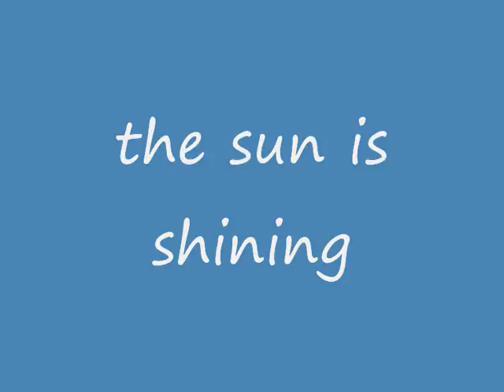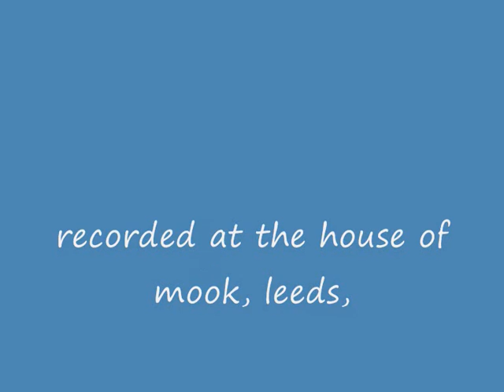the sun is shining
An original song written by Anne Lee with backing from Tony Haygarth.
Pictures of the Yorkshire Dales taken mainly around the village of Giggleswick and the River Ribble.